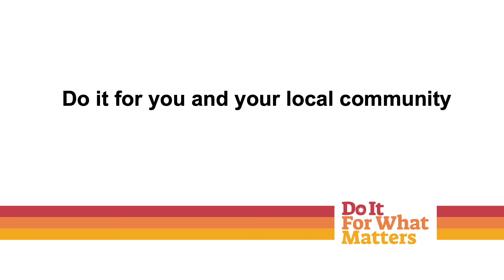Do It For What Matters Compilation 4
Do it for young and old. Do it for everyone. Do it for what matters.

What are you doing to play your part in the efforts against coronavirus?